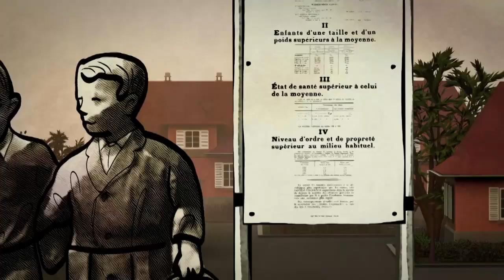Zlověstná eugenika (27.2.2023 ve 20:00 na CS HISTORY)